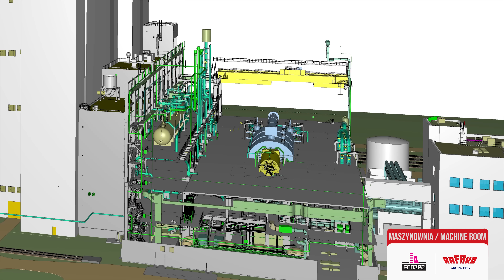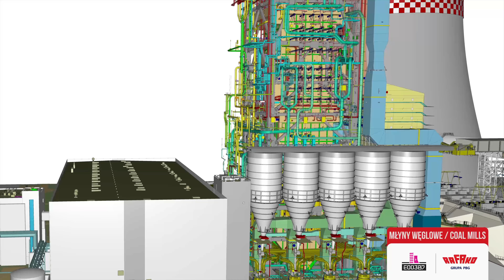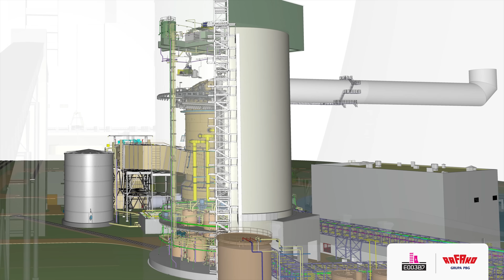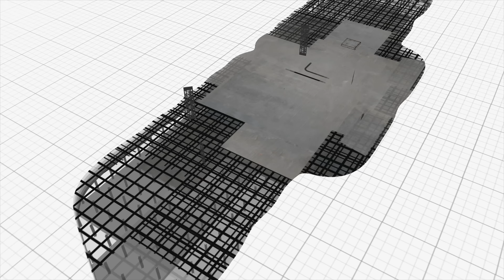Wizualizacja Bloku 910 MW PL/ENG [4K]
Jaworzno 910MW Supercritical Unit visualisation.
Opracowanie wizualizacji / 3D animation created by Dominik Znamirowski (RAFAKO)
grudzień / december 2016